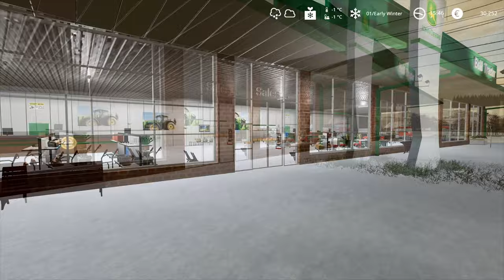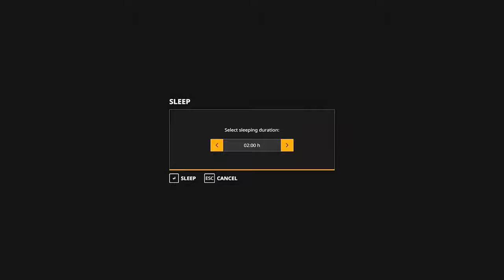The Old Stream Farm🔹Ep. 14 - 19🔹TWO HOURS of FARMING & MUSIC🔹Farming Simulator 19